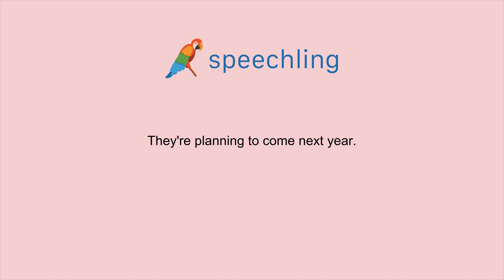How to say "They're planning to come next year." in French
Male Voice:
Ils veulent venir l'année prochaine.

Male Voice Translation:
They're planning to come next year.